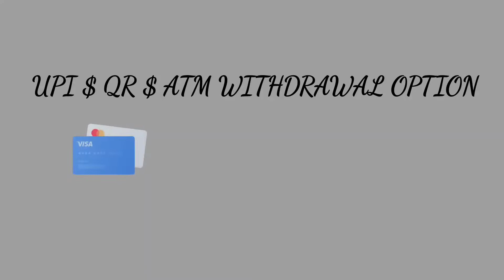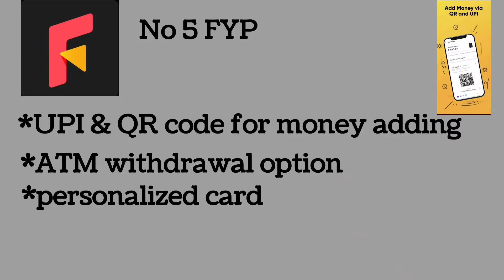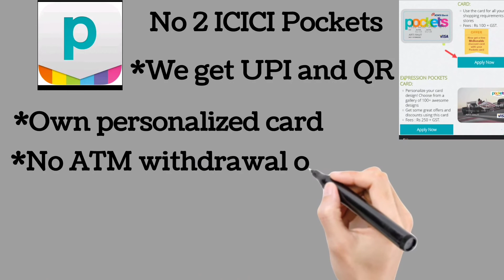6 cool banking app for teenagers|Best debit card for teenagers|6cool UPI payment app for teenagers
Hi
dudeeeeeee I’ve been using the akudo app and I CAN’T wait for you to try it 😌

  -no OTP from parents 🙅‍♂️
  -a personalised VISA prepaid card 💳
  -insane REWARDS 🎁

  trust me, it’s worth it  🔥

REFFERAL CODE
CECQCX
No 5 App
Yo, bro! 🤟 I came across this coolest app & Visa Card for teenagers called Fyp.Thought to share it with you ‘cause duh, you are my bestie.

REFFERAL CODE
1NTOWE

No 4 App
Hi! I just got my Junio Smart Card. It's a Rupay Card with my name printed on it. I can use it for both online transactions and at nearby stores & petrol pumps. This card also offers exciting Cashback & Discounts!!

REFFERAL CODE
WASE6063

No 3 App
Here's something special for You! Join me on OmniCard. In-app Offers, Money Transfers and MORE! Enter code OFD8GWdRgC to earn exciting rewards.

REFFERAL CODE
OFD8GWdRgC

No 1 app

It's a *super safe* payments app for teenagers that I have been using, it's great! You can also get your *own UPI ID & VISA card!* 😬

Check out the video above to know more details ✌🏽 But sign up QUICKLY! Link expires in *48 hours* ⏰

REFFERAL CODE